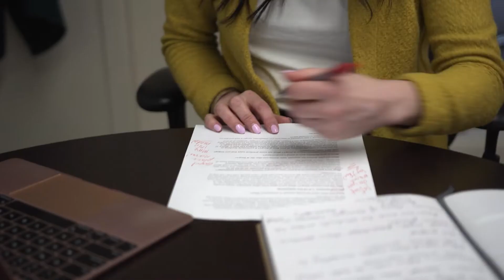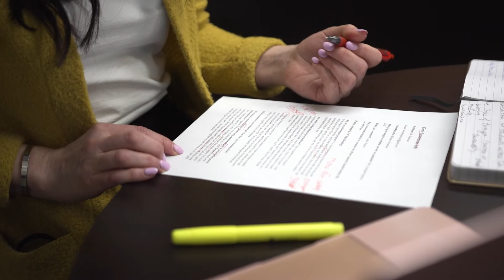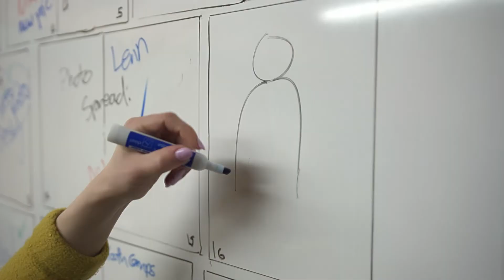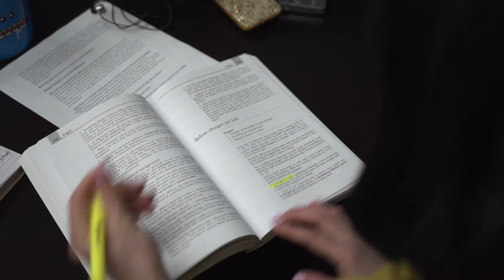Occupational Video - Editor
Do you love a well-written book? Do you have an inquiring mind and a wide range of interests? Then you may want to sign off on a career as an editor.

Get more details on what it's like to be an editor